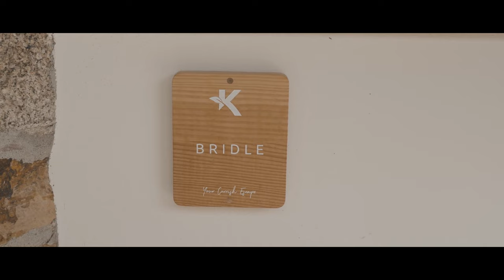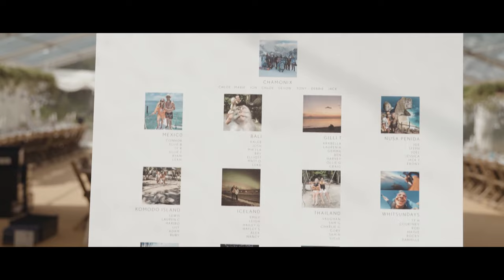The wedding of Chloe & Devon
Chloe and Devon tied the knot at Kilminorth, where they hosted a whole wedding weekend for their loved ones. They opted for a Chy Hos ceremony, reception in our clear top marquee.